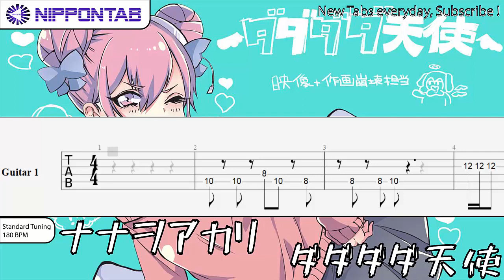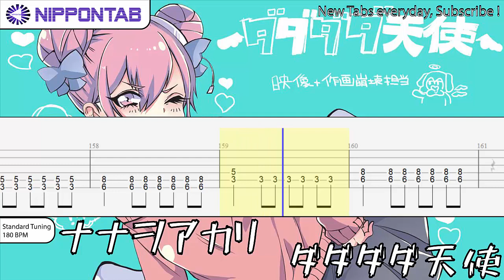【Guitar TAB】〚 ナナヲアカリ〛ダダダダ天使 ギター tab譜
Thanks to か　ぜ　と for his awesome job on the tab ! Check his channel for more :

 ナナヲアカリ の「ダダダダ天使」の ギター tab譜  コード & tutorial です
Nana Oakari - ダダダダ天使 guitar Tab